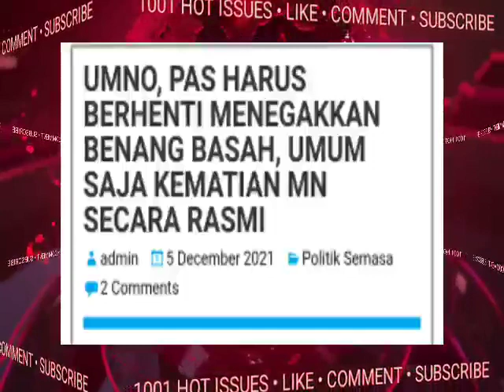POLITIK MEMBARA LAGI!!! MUAFAKAT NASI0NAL SUDAH M4TI..